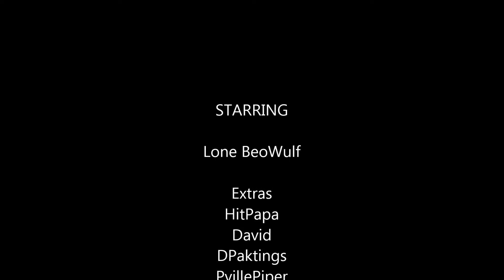Good moments on the Battlefield 4 with friends